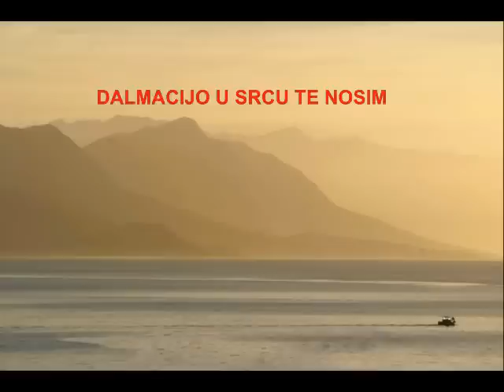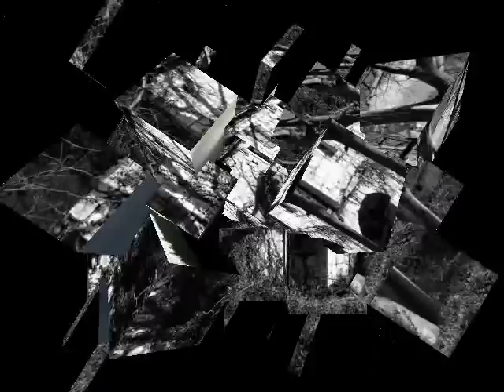DALMACIJO U SRCU TE NOSIM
Autor: Zele
Prekrasni motivi Splita i Dalmacije